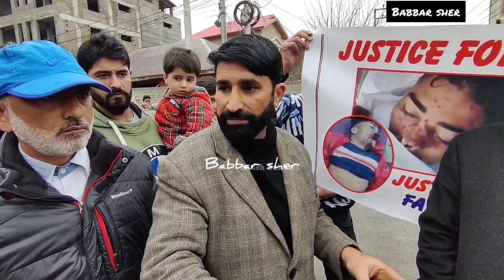Today Babbar Sher, Visited to the family Who recently Lost Their Son From Natipora srinagar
Today Babbar Sher, Zahoor Ah Shah And Other Staff Visited to the family Who recently Lost Their Son  From Natipora Srinagar.
My heart is heavy knowing your son is no longer with us. He was incredibly loved by all who were lucky enough to know him. I want to express my deepest condolences for the loss of your son. I am saddened to hear of the recent passing of your son.
Further, thanks To J&K Police that they did  Quickly inquiry On this matter.